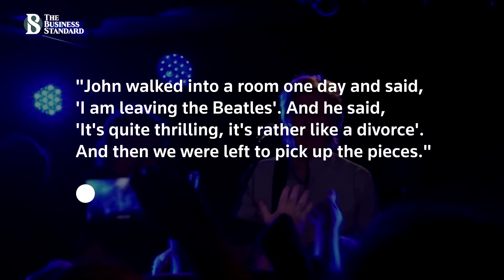জন লেননই ভেঙ্গেছিলেন বিটলস্ ? || McCartney blames Lennon for Beatles' breakup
বিটলস। দুনিয়া কাপানো এক রক সঙ্গীত দল। চার চার সদস্য ছিলেন জন লেনন, পল ম্যাককারটনি, জর্জ হ্যারিসন ও রিংগো ষ্টার।  ৬০এর দশকের মধ্যভাগে অভ’তপূর্ব জনপ্রিয়তা লাভ করে বিটলস। কিন্তু এই ৬৯ সালে - ভেঙ্গে যায় অবিস্মরণীয় এই সঙ্গীত দল। তখন থেকেই – নানান সময়ে কথা হয়েছে কেন এই গানের দল ভেঙ্গে গেল? এবার ৫০ বছর পেরিয়ে অন্যতম সদস্য - ইঙ্গিত দিলেন জন লেননের কারণেই বিটলস ভেঙ্গে গিয়ে ছিল..

প্রথম যুগের রক এন রোল ও পপ সঙ্গীতে তাদের প্রভাবের  জন্য - ৫০ বছর পরেও বিটলস এখনও জনপ্রিয়। তাদেও শিল্পসম্মত অর্জন ও বানিজ্যিক সফলতা সঙ্গীতের জগতে এখনও মর্যাদাপূর্ণ আসন ধরে রেখেছে।
বিটলসের প্রভাব এতোই ছিল যে সঙ্গীতের বাইরেও তার একটি ব্যাপ্তি ছিল। তাদের পোশাক, চুলের স্টাইল এমন কি তাদের সঙ্গীতযন্ত্র - তাদেরকে দৃষ্টান্তসৃষ্টিকারী হিসেবে সামনে নিয়ে এসেছিল.. আজ পর্যন্ত বিটলস অন্য যেকোনো ব্যান্ডের চেয়ে  বেশী রেকর্ড বিক্রি করেছে.. তারপরেও এই দলটি কেন ভেঙ্গে ছিল সেই রহস্যেও কোনো সমাধান পাওয়া যায়নি..  ১৯৮০ সালে লেননের হত্যাকাণ্ড এর উপর আরও রঙ ছড়িয়ে ছিল
এত বছর পর হঠাৎই দলটির অন্যতম সদস্য পল ম্যাকারটনি - বললেন জন লেনন কোনো কারণে বিটলসকে ভাঙ্গনের দিকে নিয়ে যান। বলেন, জন লেনন একদিন হঠাৎ তাকে বলেছিলেন, তিনি আর দলে থাকতে পারছেন না।   ম্যাকারটনি এটি সামাজিক যোগাযোগ মাধ্যমে লিখেছেন..
কিন্তু. তাঁর এই বক্তব্য নিয়েও আসলে প্রশ্ন রয়েছে। কারণ ম্যাকারটনি এর আগে অনেকবার বিটলসের ভাঙ্গন নিয়ে প্রশ্নের সম্মুখিন হয়েছেন  এবং তখন তিনি কারও নাম বলেননি, বরং বলেছিলেন - ব্যবসায়িক কারণেই মূলত বিটলস ভেঙ্গেছিল

কিন্তু যে কারণেই বন্ধ হোক না কেন- বিটলস ইজ বিটলস। ধারণা করা হয় ১৯৮৫ সালের মধ্যে বিটলসের এক বিলিয়িনের উপরে ডিস্ক ও টেপ বিক্রি হয়েছিল। ২০০৪ সালে রোলিং ষ্টোন ম্যাগাজিন - বিটলসকে সর্বকালের সেরা ১০০ শিল্পীর তালিকায় শ্রেষ্ঠ স্থান দেয়..